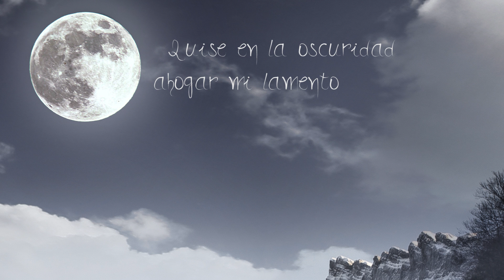LUNA 🌔 [Moon] - Lyric video | ZUBEROA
This very intimate song with orchestra, flutes, piano, harp and voice is one of the tracks in Zuberoa Aznárez's solo album "Beyond the Threshold".